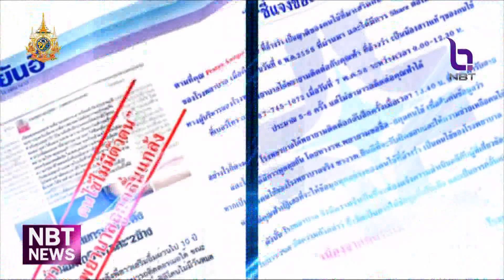"ชัวร์หรือมั่วนิ่ม" มั่ว!! กฟภ.ไลน์แจ้งเปลี่ยนมิเตอร์ ให้เตรียมเอกสาร ข่าวค่ำ วันที่ 7 กรกฎาคม 2567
มีประเด็นว่าเจ้าหน้าที่การไฟฟ้าส่วนภูมิภาค ไลน์แจ้งเปลี่ยนมิเตอร์ดิจิทัล ให้เตรียมเอกสารส่วนตัว ข้อมูลนี้จะชัวร์หรือมั่วนิ่ม ไปตรวจสอบกัน